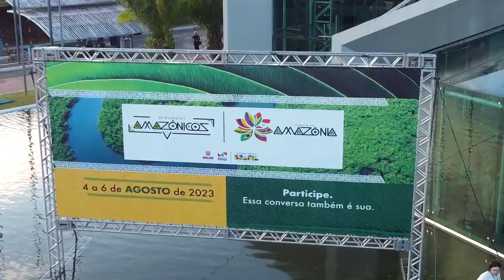Cúpula da Amazônia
Começa hoje a Cúpula da Amazônia, em Belém. Esse evento histórico reunirá, pela primeira vez em 45 anos, os presidentes de oito países amazônicos para discutir questões cruciais relacionadas ao desenvolvimento sustentável da região.

Além do Brasil, estarão presentes os líderes da Bolívia, Colômbia, Equador, Guiana, Peru, Suriname e Venezuela, países integrantes da Organização do Tratado de Cooperação Amazônica (OTCA). Esse evento é um marco para a preservação e proteção da Amazônia, unindo esforços em prol de um futuro sustentável e promissor para a região e para todo o planeta.
🎵 Plantadeira, de Minuska Lima

🎥 Audiovisual/PR